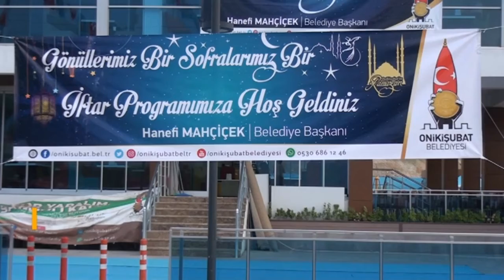Ak Parti Teşkilatları Bisiklet Yolunda Buluştu.